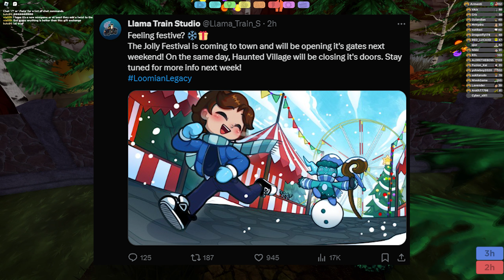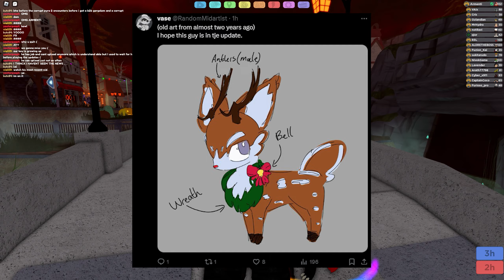NEW Christmas Event Coming to Loomian Legacy!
It's time to get festive.

Cosmicyl
Koda Roblox
KOWZ
Keegan Gates
Jordan Gaming
Maxz
Philardo
DinkyTheDoughnut
Devolution
YTZ_Steven